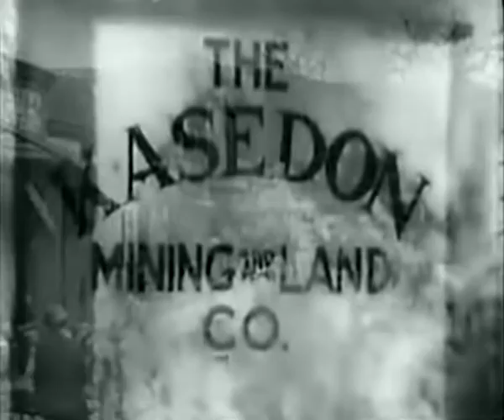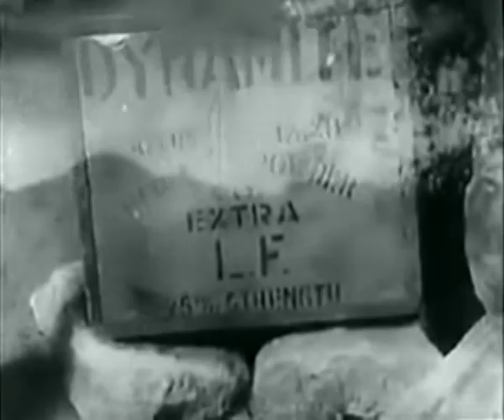Desert Gold / Desert Storm (1936) ZANE GREY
Desert Gold is a 1936 American Western film directed by James P. Hogan, starring Buster Crabbe and Marsha Hunt, based on a Zane Grey novel and released by Paramount Pictures. The film's sets were designed by David S. Garber, overseen by Hans Dreier.

The film is also known as Desert Storm (American reissue title).